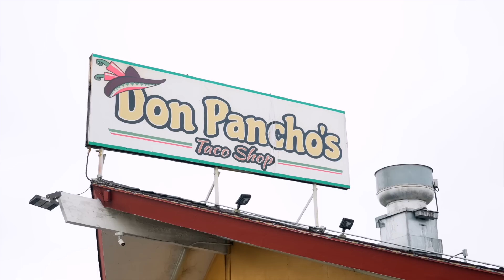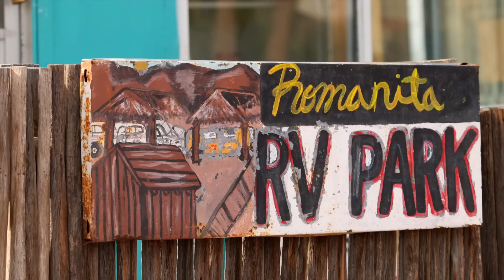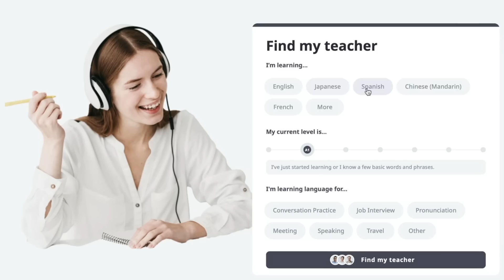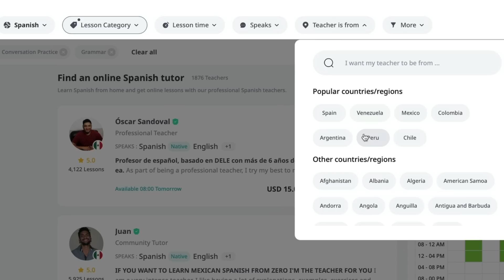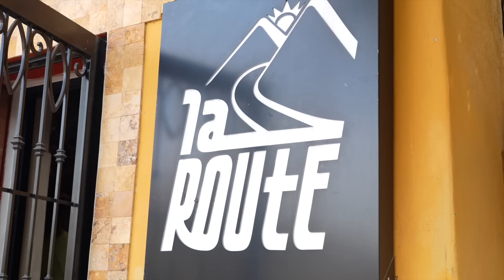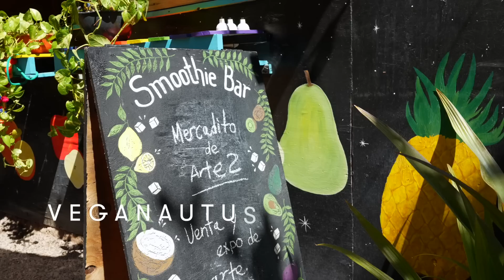Our Scariest Moment of Van Life Baja Yet (Loreto, Mexico)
Learn 150+ languages with quality native-speaking teachers on italki 🎉. Buy $10 get $5 off for your first lesson using my code ESRV:

🛥️ T O U R S  I N  L O R E T O

M O R E   R V   M E X I C O   L I N K S 🇲🇽

Help us Eat, See, and RV more!

00:00 Intro to Loreto Travel vlog
00:30 Superburro
01:58 RV Life in Loreto Mexico
03:30 Our Biggest TIP for Traveling Mexico
05:15 Malecon + Exploring Loreto
07:23 Our RV is falling apart
08:50 San Javier Mission + crashing our of KTM adventure bike
11:36 The best restaurant in Loreto Baja California Sur
13:09 History of Loreto Baja
15:07 Can big rigs drive to Mexico?
15:48 Isla Coronado and Loreto boat tours
17:10 Outtakes

→ Favorite Resources for RV Travel (Gas discounts ⛽️💰 , RV camping apps ⛺️, RV repair products 🚐, digital security 🖥, health insurance 🩺 and more!)

We are not RV or travel experts. We share our opinions and what works for us, but you should do your own research. If you choose to purchase any of the items above, it is at no additional cost to you however, we will get a small % of the sale.